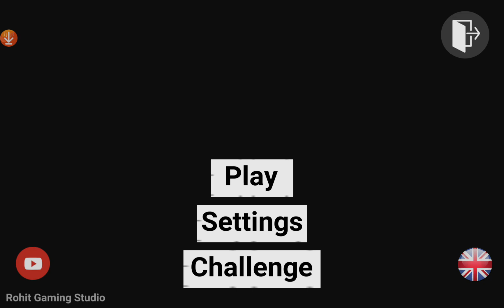Hassan Ali im pro rider